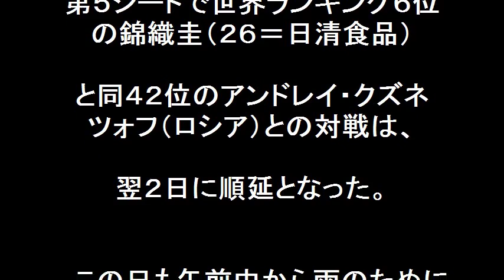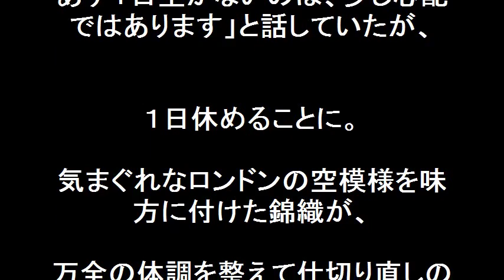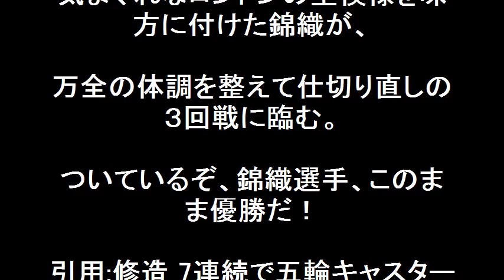錦織圭ウインブルドンで再び“恵みの雨”に安堵！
錦織圭ウインブルドンで再び“恵みの雨”に一休み！クズネツォフとの３回戦が順延になった！錦織圭は左脇腹痛の不安を抱え、２回戦も雨天のために１日順延。１回戦から中２日となり、ベネトー（フランス）を逆転勝利していたが、３回戦も延期とは？ついてるね。

引用：錦織に再び“恵みの雨”　クズネツォフとの３回戦が順延に